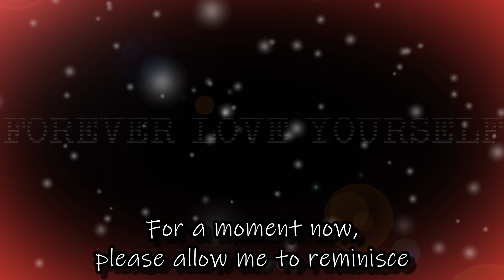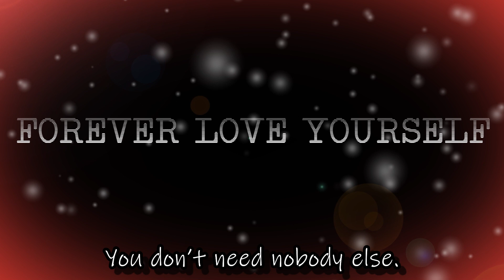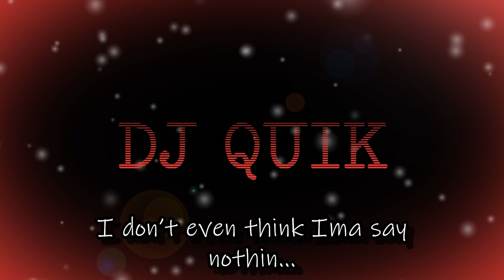DJ QUIK (Lyric Video)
Yoooo…This song is called “DJ Quik".  This is a lyric video that features some of my AI Art as I share my experience of meeting the legendary DJ Quik at a live show and having a brief conversation with him. Through the lyrics, I describe the excitement of being a Quik fan and the valuable advice he shared with me.

As an artist, I know the challenges and sacrifices that come with pursuing a career in music. But this conversation with DJ Quik inspired me to stay focused and determined in the face of obstacles and setbacks.   I hope that this song can inspire you to stay true and to Forever Love Yourself as you pursue your endeavors.